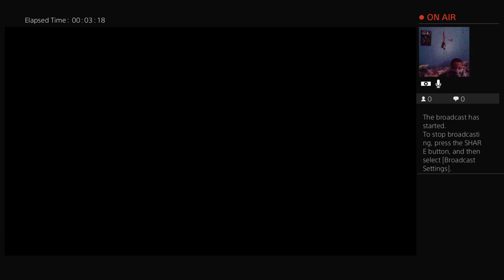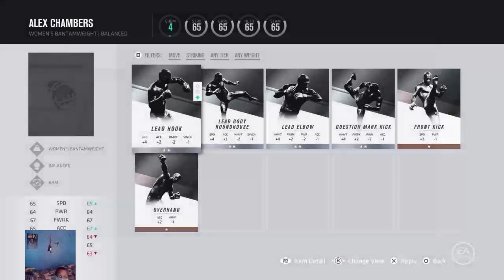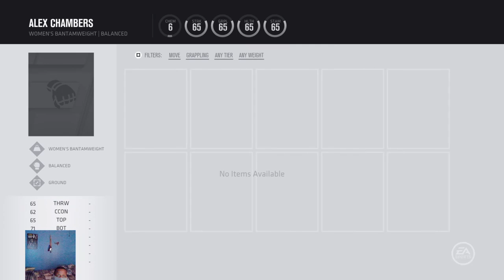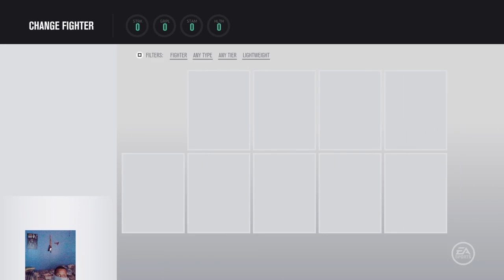Highlight: UFC 3 ITS IN THE GAAAAME 27/3O TWITCH STREAM CHALLENGE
Lots of fooking action. Random Fights. And A match where connor McGregor ducked tony ferguson -- Watch live